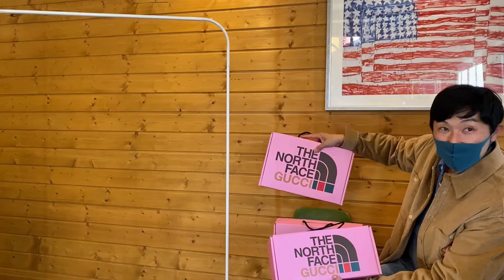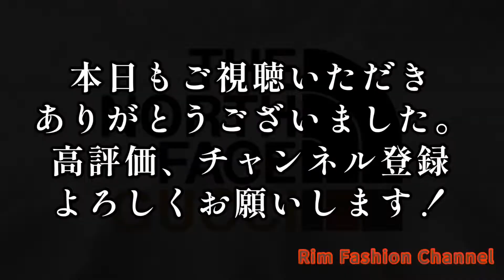残りわずか！10万円以内で購入できる【GUCCI×THE NORTH FACE】購入品商品！RFC#258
今回は
超人気のGUCCI×THE NORTH FACE
まだ購入可能⁉︎
10万円以下の比較的購入しやすい
商品紹介です！

【soine Channel】